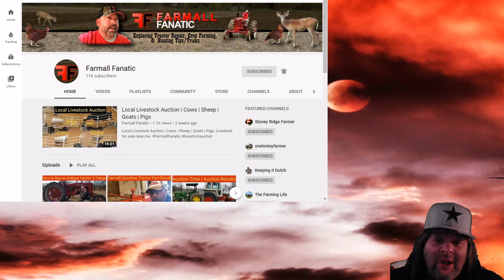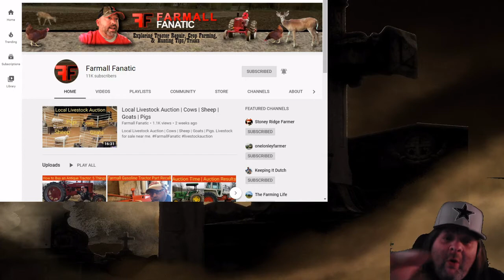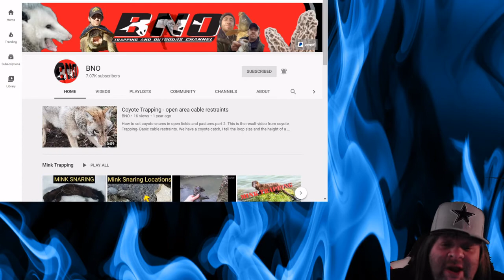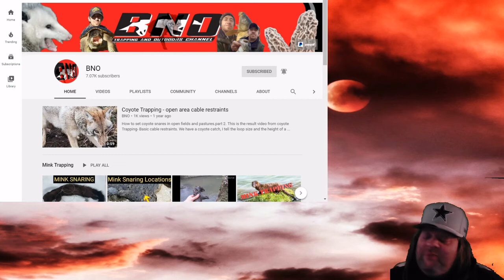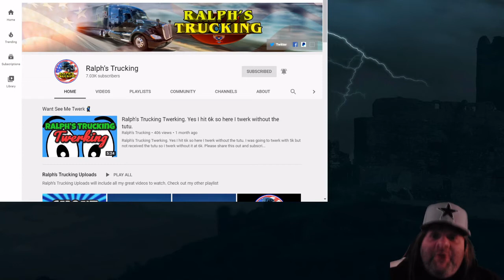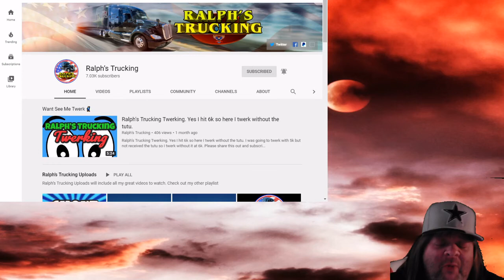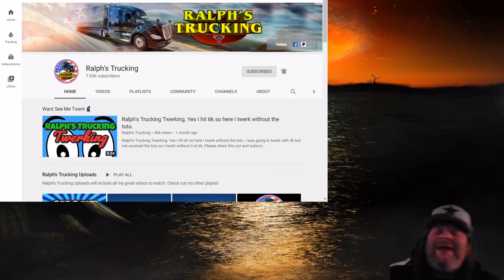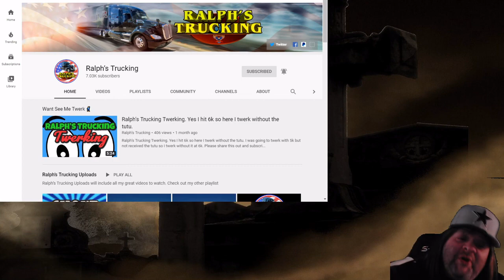THE FORGOTTEN ONES!!!!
i love helping creators grow!
and I dedicate this video to
another awesome channel
Another Rocking Channel Review
This YouTube Channel Promotion
is about helping our awesome creators
get more exposure to a wider Audience
So, go ahead and check out the link
above in this description as you never know,
their content might be just what your looking for!!!
             BLOOD X